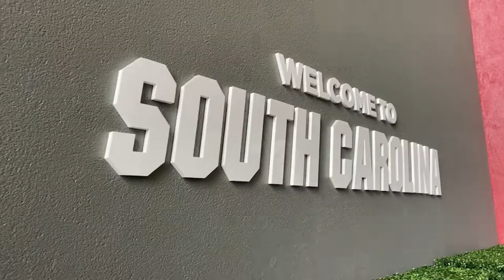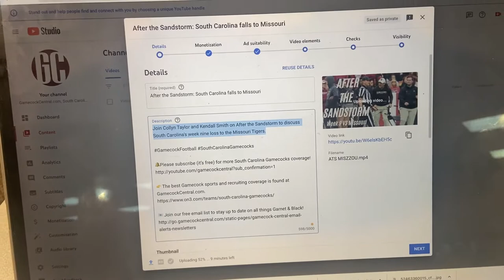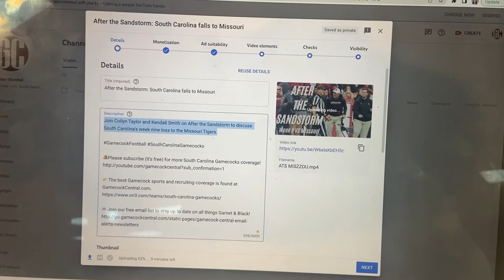Behind the Scenes: South Carolina vs Missouri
Join Kendall Smith and the Gamecock Central crew on a day in their lives reporting on South Carolina vs Missouri in week nine of college football action.